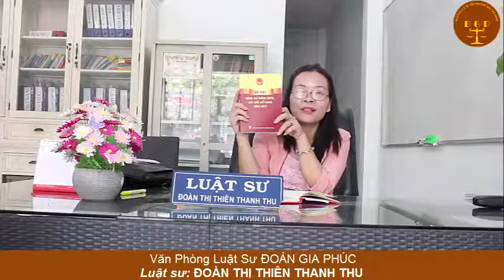Điều 142 Tội hiếp dâm người dưới 16 tuổi -Văn Phòng Luât sư Đoàn Gia Phúc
99 video luật Việt Nam cơ bản cho tất cả mọi người